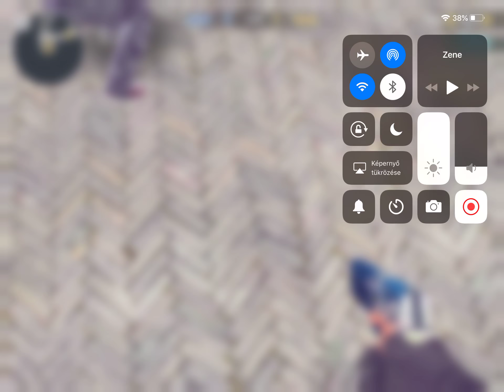All Defuse! | Critical Ops